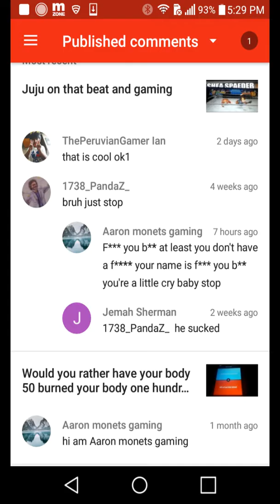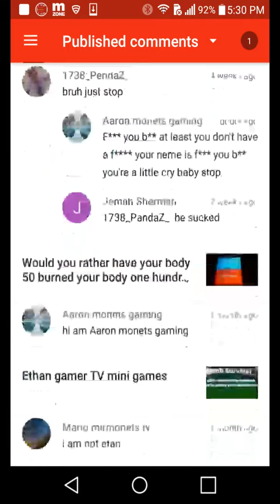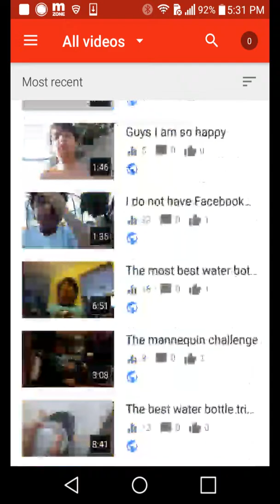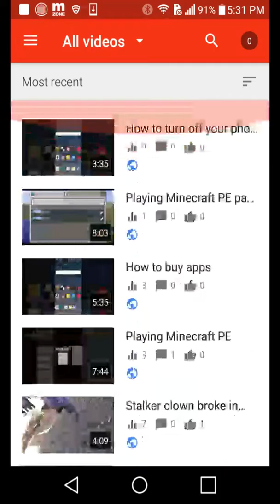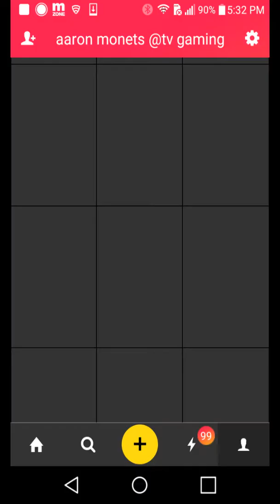See mean comments on my channel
Hxxhx!-